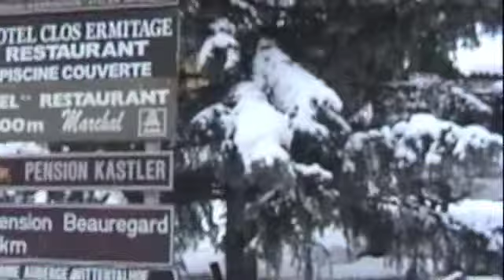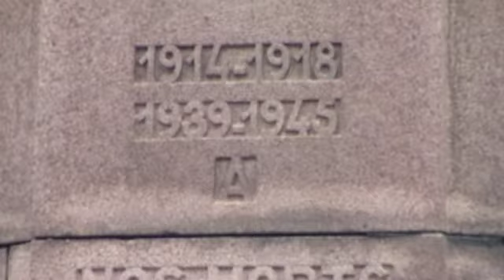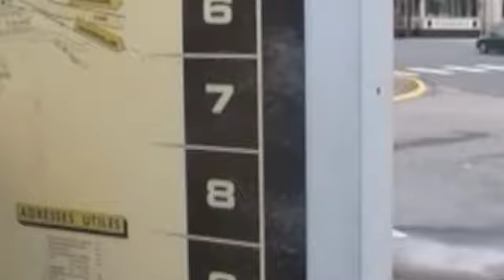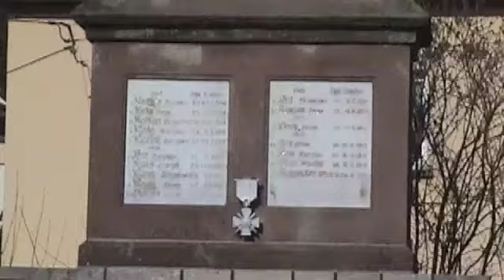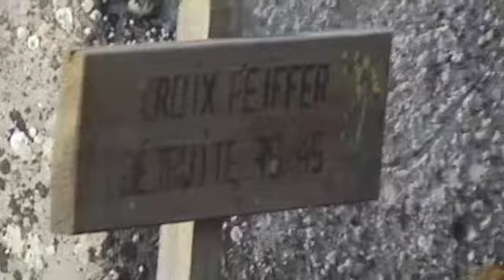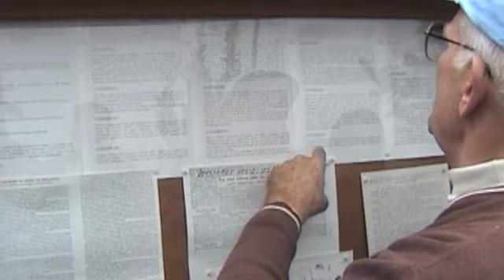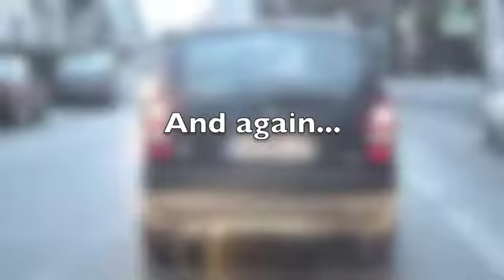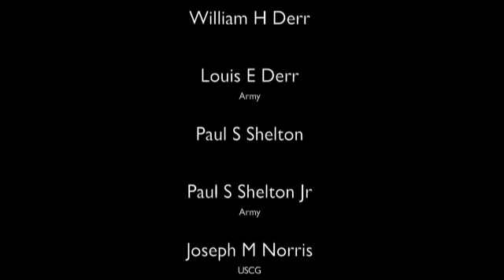Sons of Bitche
Tour of France and Germany, WWII Battle Locations
2001